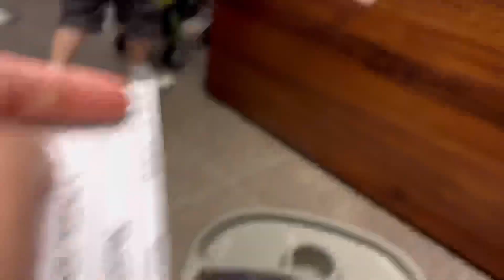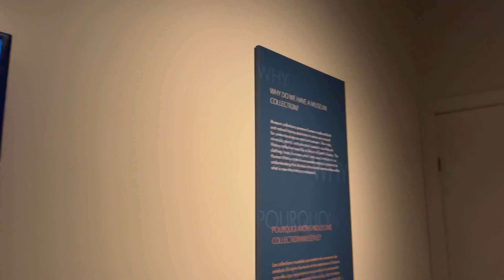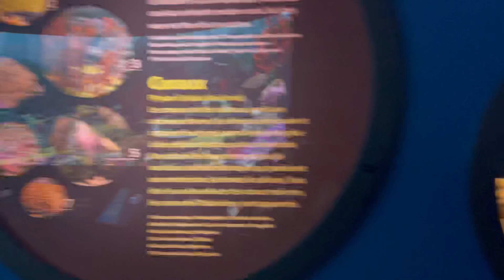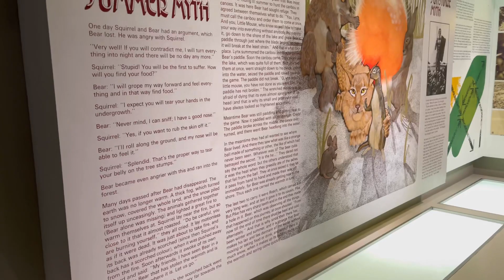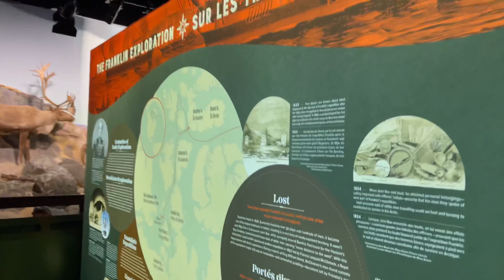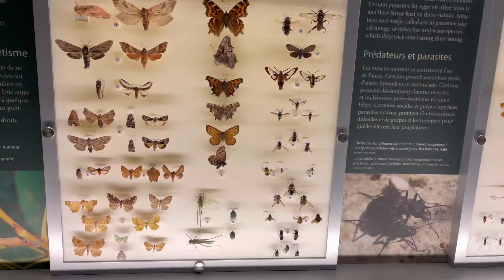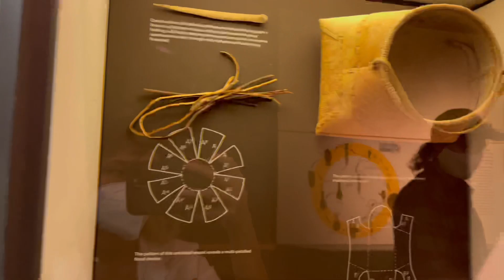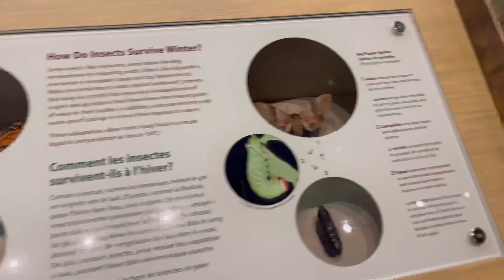MANITOBA MUSEUM EXPERIENCE (part 1)